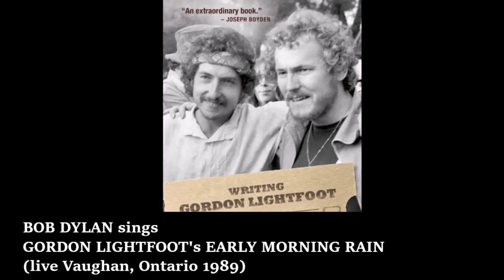Bob Dylan sings Gordon Lightfoot's Early Morning Rain (live Vaughan, Ontario 1989)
Tribute to Gordon Lightfoot (Canadian singer-songwriter * 17. November 1938 ; † 1. Mai 2023). Bob Dylan singing Gordon Lightfoot's Early Morning Rain (live Vaughan, Ontario, Kingswood Music Theatre on July 29, 1989).

Some quotes by Bob Dylan on Gordon Lightfoot:
"Lightfoot became a mentor for a long time. I think he probably still is to this day."

“I can't think of any Gordon Lightfoot song I don't like. Everytime I hear a song of his, it's like I wish it would last forever. "

"Favouite Lightfoot songs? Shadows, Sundown, If You Could Read My Mind. I can't think of any I don't like!"